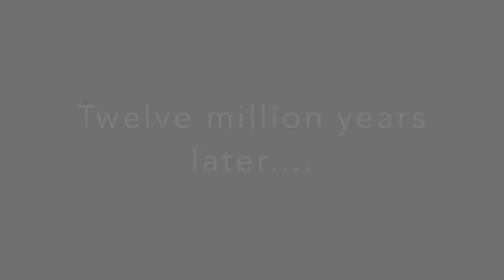Practice with me! | Julieta - Valsa by Ernesto Nazareth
Practice doesn't always make it perfect. Actually, when we practice we should strive to communicate the composer's intentions. However, in the early stages (that's where I am with this piece), it is important to make it permanent and test out many times where the potential pitfalls are.

I'm giving you a sneak peek of one of my practice sessions and I added some of my personal comments and bloopers at the end. I'm planning to record a more polished version of this work once I get it down on my fingers better. In the meantime. practice, practice, practice.

Keep striving!  ♥💕❤😘